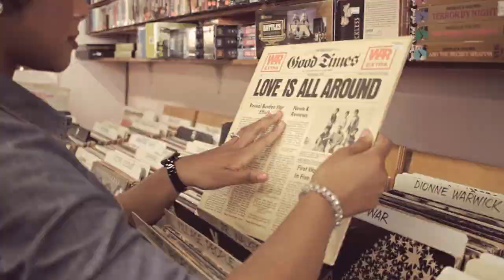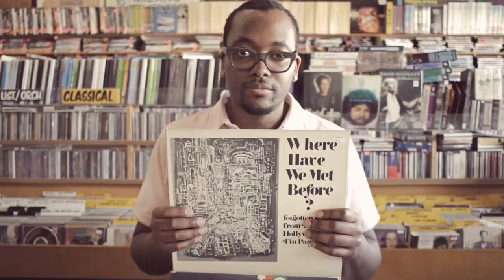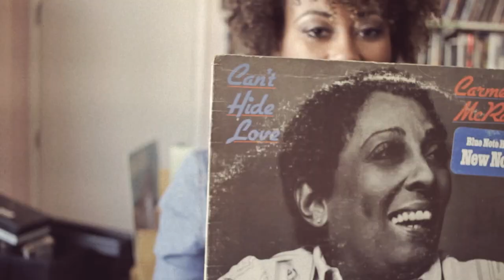Stephanie + Anton::Coming Soon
Coming soon video for Stephanie-Anton Nesbitt

Audio credits: Blues For Nina
Location: Phonoluxe Records Music

‪#‎NesbittNuptials‬ #6.28.15